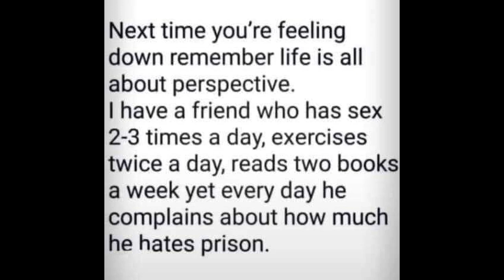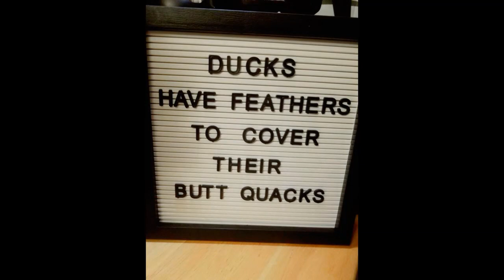It's Friday and thank you one of our subscribers for a great idea